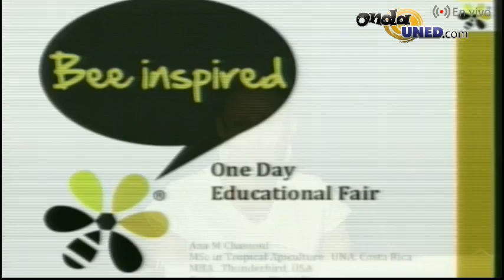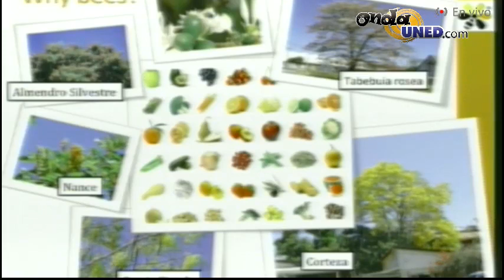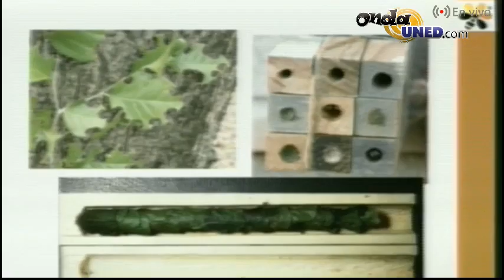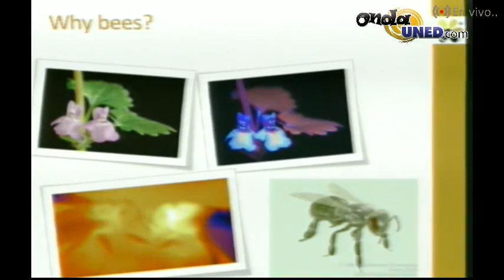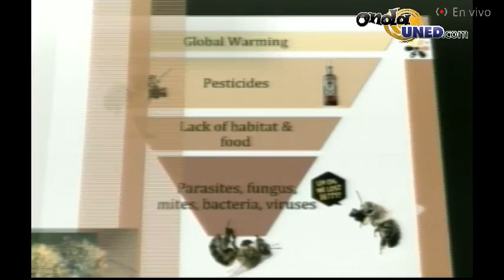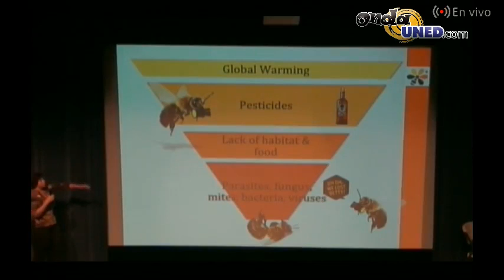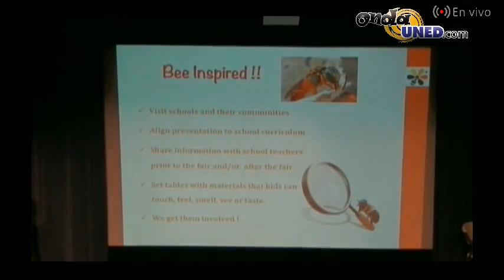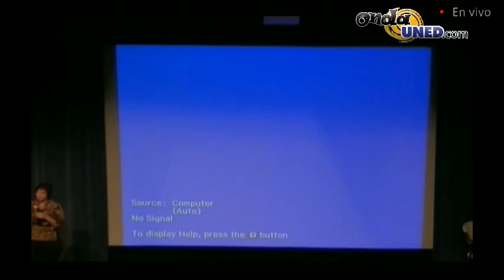Feria Educativa “Bee Inspired” Asoiciación Independiente de Apicultores & PuraVida Co Ana M Chass